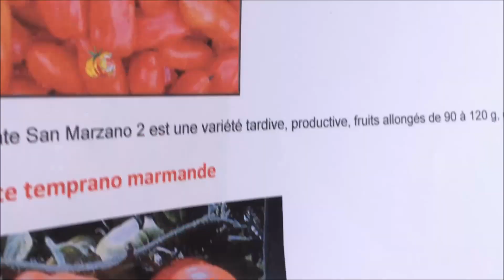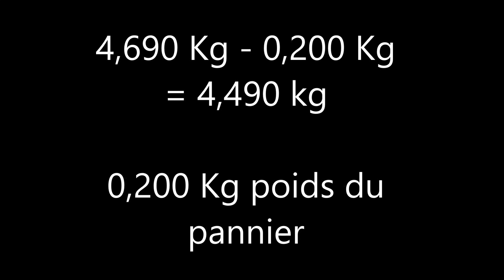زراعة الاسطح 12 en français et darija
زراعة الاسطح 12 - الجني الثالث